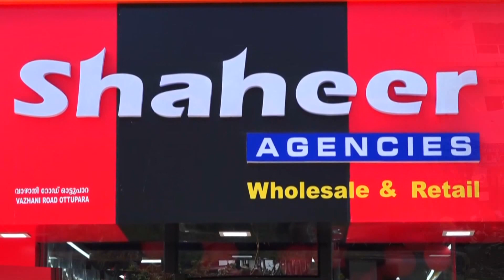കടങ്ങോട് ശ്രീ കൈക്കുളങ്ങര ഭഗവതി ക്ഷേത്രത്തിലെ നവീകരണ കലശത്തിന് തുടക്കമായി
VCV NEWS

VCV NEWS CHANNEL
Wadakkanchery, Thrissur